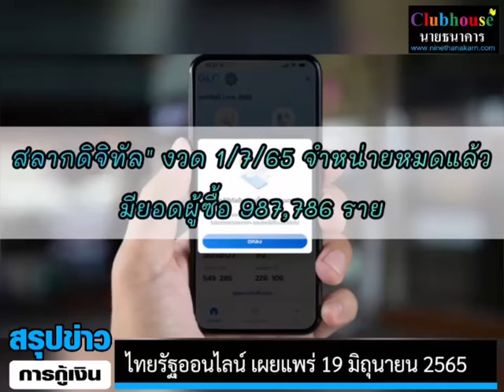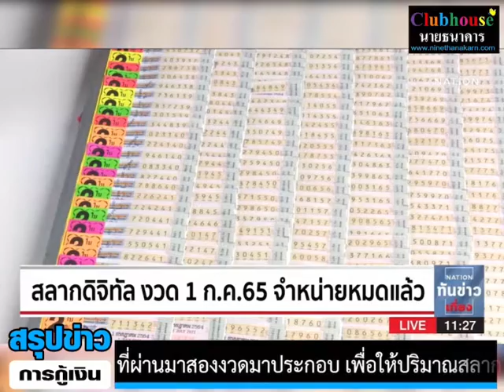"สำนักงานสลากฯ" เผยการจำหน่าย "สลากดิจิทัล" งวดวันที่ 1 ก.ค. 2565 จำนวน 5.15 ล้านฉบับขายหมดแล้ว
"สำนักงานสลากฯ" เผยการจำหน่าย "สลากดิจิทัล" งวดวันที่ 1 ก.ค. 2565 จำนวน 5.15 ล้านฉบับขายหมดแล้ว พบมีผู้ซื้อ 987,786 ราย พร้อมเตรียมพิจารณาขายเพิ่มขึ้น เพื่อเป็นไปตามความต้องการของตลาด

เมื่อเวลา 09.30 น. วันที่ 19 มิ.ย. 2565 นายลวรณ แสงสนิท อธิบดีกรมสรรพากร ในฐานะประธานกรรมการสลากกินแบ่งรัฐบาล เผยว่า การจำหน่ายสลากผ่านแอปฯ เป๋าตัง หรือ สลากดิจิทัล งวดวันที่ 1 กรกฎาคม 2565 ซึ่งเป็นการจำหน่ายงวดที่สอง จำนวน 5,151,500 ฉบับ ขณะนี้ได้จำหน่ายหมดแล้ว มีผู้ซื้อ 987,786 ราย

ทั้งนี้ การจำหน่ายสลากหมดลงอย่างรวดเร็วกว่าที่คาดไว้ ผลตอบรับเป็นไปด้วยดี เนื่องจากสามารถซื้อสลากตัวเลขที่ต้องการในราคา 80 บาทได้จริง และสลากที่ซื้อก็มีการบันทึกข้อมูล ไว้แสดงสิทธิในตัวสลาก ทำให้ไม่ต้องกังวลหากสลากหาย หรือการเรียกร้องสิทธิในตัวสลาก และเมื่อถูกรางวัล จะมีการแจ้งเตือนผ่านแอปฯ เป๋าตัง ประกอบกับขั้นตอนการรับรางวัลที่สะดวก ง่าย ไม่ยุ่งยาก

สำหรับแนวโน้มในการเพิ่มปริมาณสลากจำหน่ายผ่านแพลตฟอร์มนั้น คณะกรรมการสลากกินแบ่งรัฐบาล จะพิจารณาในการประชุมวันที่ 23 มิ.ย. 2565 โดยจะนำผลตอบรับในด้านต่างๆ ที่ผ่านมาสองงวดมาประกอบ เพื่อให้ปริมาณสลากที่จะเพิ่มขึ้น มีความเหมาะสม เป็นไปตามความต้องการของตลาด และรักษาสมดุลระหว่างผู้ค้าในระบบเก่าและระบบดิจิทัลต่อไป.